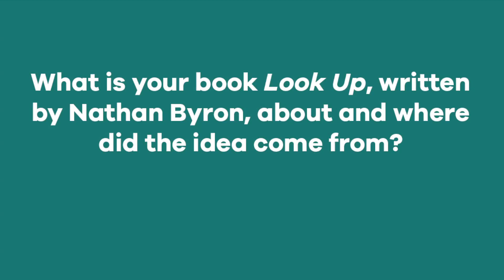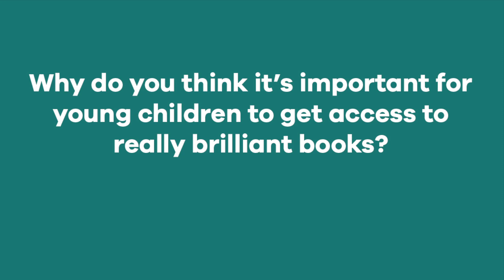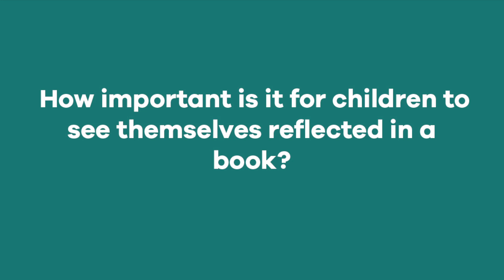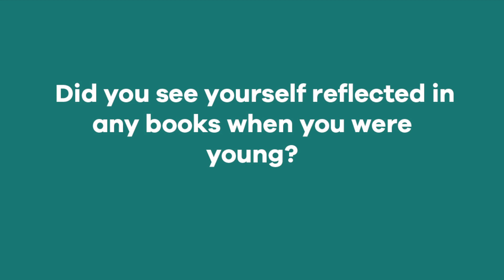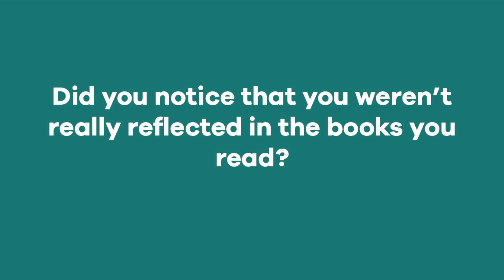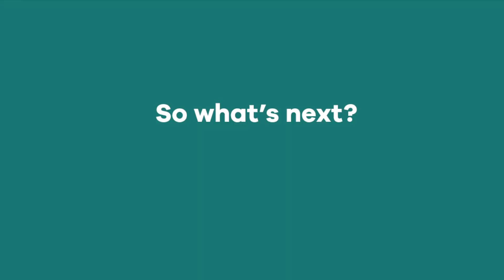'If we're only given one image of ourselves, it limits our aspirations.' | Dapo Adeola Interview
Illustrator Dapo Adeola speaks to Emily Drabble about his debut picture book with Nathan Bryon  Look Up, his inspirations and why representation something we need to keep talking about.

Interview by Emily Drabble
Filmed and edited by Robbie Hunt